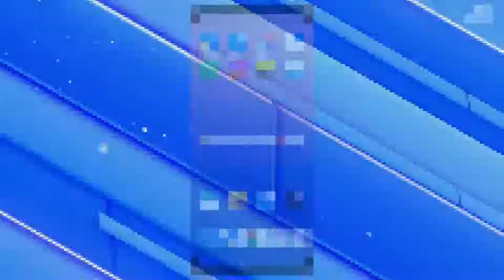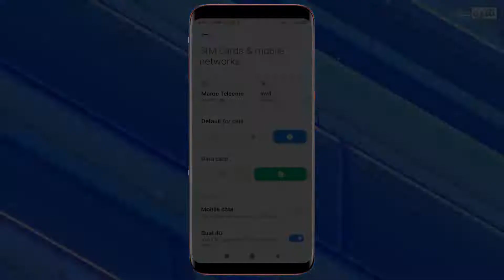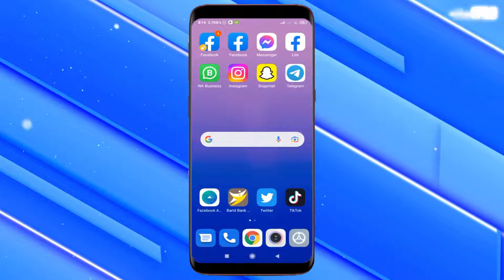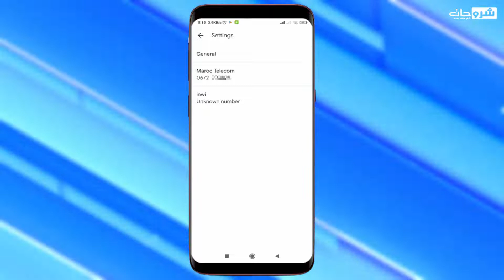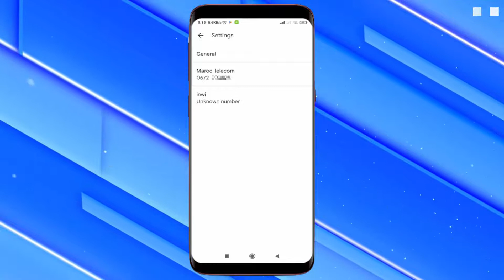طريقتين مختلفتين لمعرفة رقم الهاتف الخاص بك على هواتف الشاومي Xiaomi Redmi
طريقتين مختلفتين لمعرفة رقم الهاتف الخاص بك على هواتف الشاومي Xiaomi Redmi أو MI في هذا المنشور. باتباع الخطوات المحددة ، يمكنك التحقق من تفاصيل بطاقة sim الخاصة بك.هل تتساءل عن كيفية العثور على رقم هاتفك المحمول بعد شراء بطاقة SIM جديدة تمامًا؟ قد يكون تذكر رقم هاتفك المحمول أمرًا صعبًا.